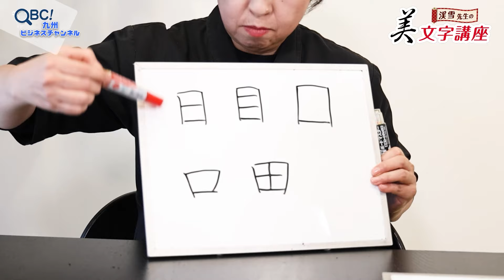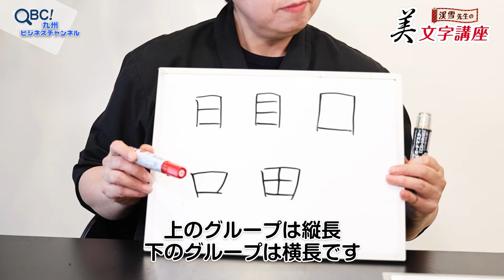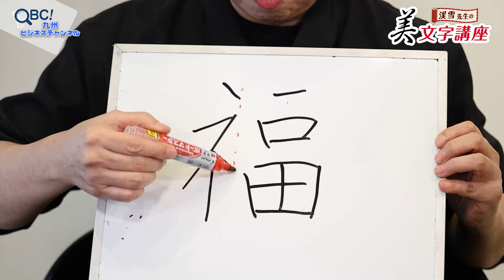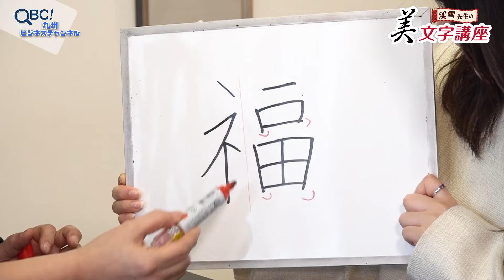【第4回】渓雪先生の美文字講座「美文字の法則③‹四角の書き方の法則›」